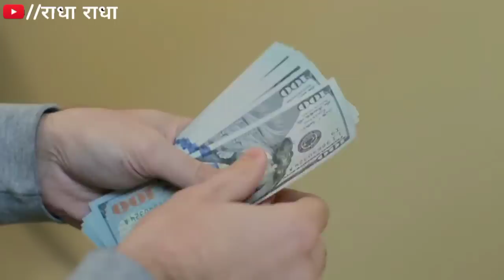किसी भी मंगलवार को 2 लौंग 1 कपूर से चुपचाप करे उपाय- संकट होगा दूर!! Bageshwar dham sarkar